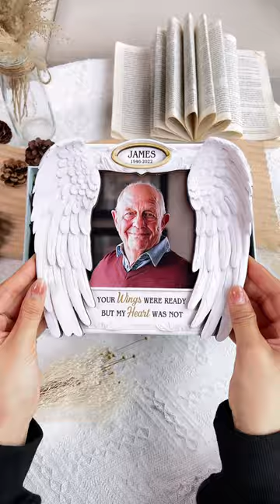I'm Always With You Angel Wings | Personalized Acrylic Photo Plaque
Personalized memorial acrylic photo plaques are a beautiful way to commemorate your loved ones who have passed away and keep them close to your heart. These plaques are crafted with care and can be personalized with your loved one’s name, photo, or date of birth and death. Whether you put them on your table, or your desk, these photo plaques will remind you of the happy times you shared with your loved one and the joy they brought to your life. Personalized memorial plaques are more than just plaques, they are expressions of your love and grief.

If you want to show your support and sympathy to someone who has lost their loved one, you may want to give them a personalized memorial acrylic plaque as a gift. This gift will let them know that you care and that you remember their loved one too. A personalized memorial plaque will also help them honor their loved one’s memory and celebrate their life. You can personalize the Christmas plaque with their loved one’s name, photo, or a heartfelt message. You can also pick a design that matches their loved one’s personality, hobbies, or interests. Personalized memorial plaques are the perfect way to say “I’m here for you” to someone who is grieving this Christmas. They will surely touch their heart and soul.

MESSAGE: I'm Always With You.

PRODUCT DETAILS:
Dimensions: 12.5x12.5x1.4cm and 15x15x1.4cm.
Package: Custom Shaped Acrylic Plaque x 1pc.